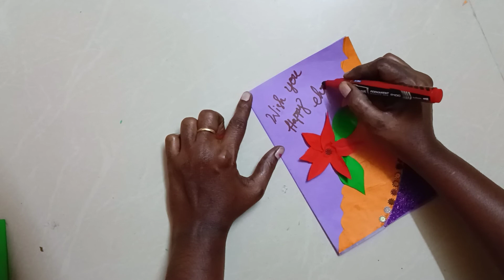Easy and simple Christmas Greeting card making ideas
colour sheets
glue
gold thered
glitter sheet